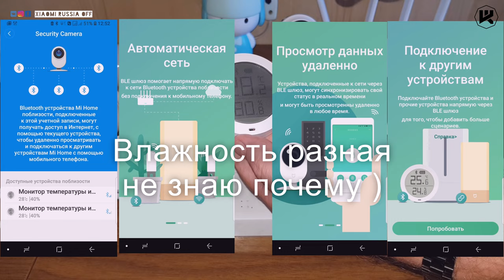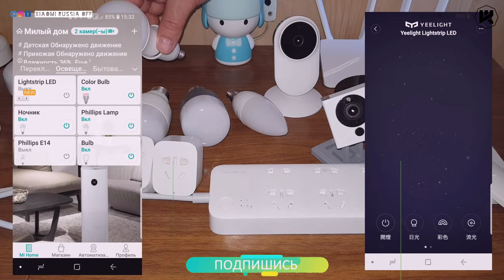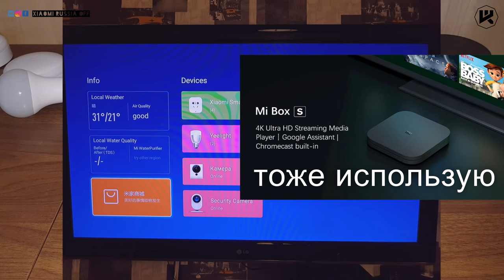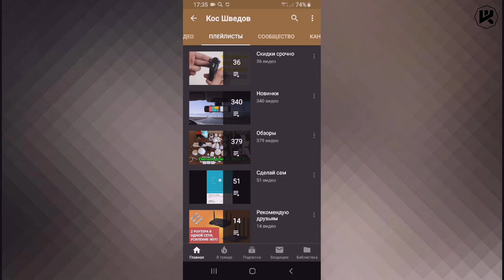🔥Умный дом Xiaomi и не только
▼ Нажмите "ЕЩЕ" для полного описания ▼
2560 магазинов с кэшбэком получи
200 рублей за регистрацию!
Новые товары!